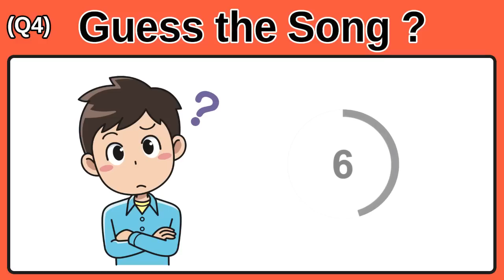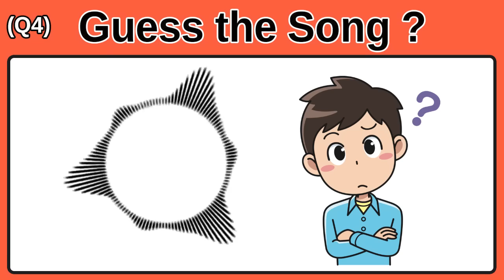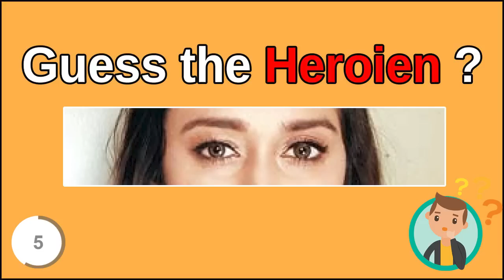పేరు కనుక్కోగలరా? Guess the Song, Movie, Actor #11 | Riddles in Telugu 2022 | Podupu kathalu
Movie Mafia